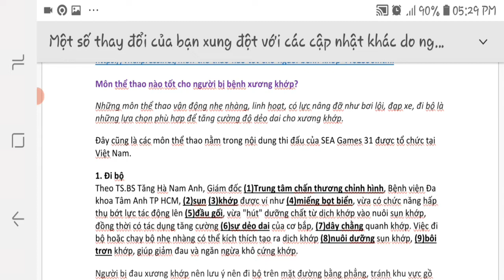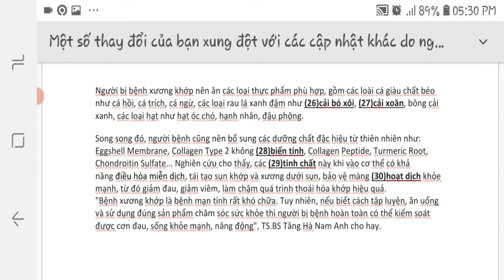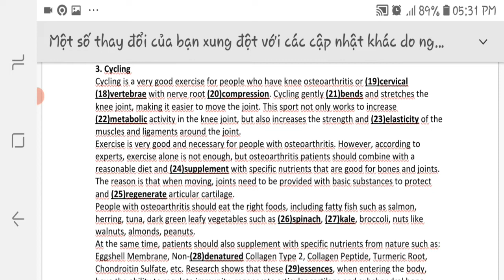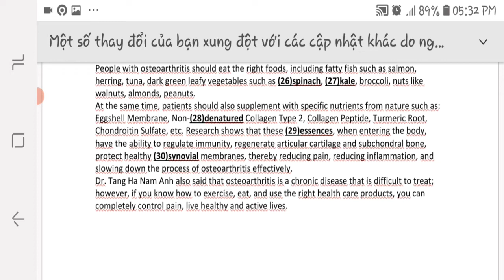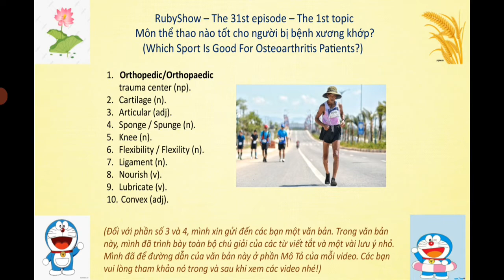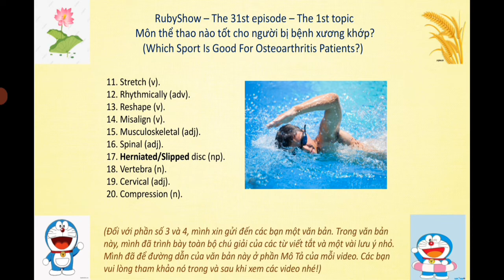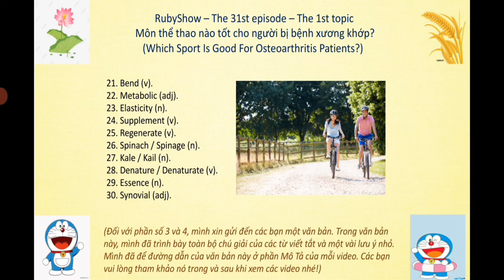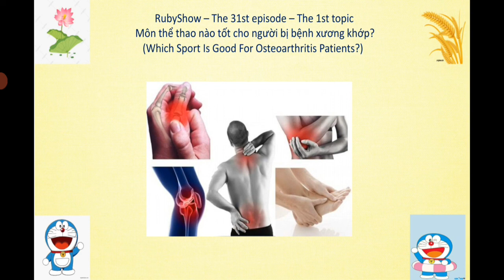RE31T1 – Môn thể thao nào tốt cho người bị bệnh xương khớp?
Xin mời các bạn đón xem video thuộc chủ đề "Health" số 31.

Tiêu đề của bài báo: Môn thể thao nào tốt cho người bị bệnh xương khớp? (Which Sport Is Good For Osteoarthritis Patients?).

Kênh Youtube này của mình chuyên về dạy phát âm, nghĩa của những từ vựng tiếng Anh trong những bài báo theo từng chủ đề. Có 5 chủ đề là: Health (Sức khỏe), Traveling around the world (Du lịch vòng quanh thế giới), Traveling and Culture of Vietnam (Du lịch và văn hóa của Việt Nam), Children (Trẻ em), Tips (Mẹo vặt).
1. Mình vừa cho các bạn xem bản gốc và bản dịch của bài báo, vừa đọc cho các bạn nghe bản gốc và bản dịch của bài báo. Mình sẽ chiếu và đọc lần lượt từng trang để cho các bạn theo dõi bài dễ dàng và thoải mái nhất nhé. (Mình luôn để đường dẫn của bài báo được mình tải về và biên dịch ở phần Miêu tả của mỗi video nhé các bạn!).
2. Mình dạy cho các bạn cách phát âm, nghĩa của những từ, cụm từ được in đậm, đánh số, gạch chân trong bài.
Trong toàn bộ video, để giúp cho các bạn có một tinh thần hứng khởi và không bị nhàm chán trong khi nghe và theo dõi, mình sẽ chèn thêm vào phần nói của mình 1 bản nhạc vô cùng dễ thương của 2 bộ phim Doraemon - Chú mèo máy đến từ tương lai và Thám tử lừng danh Conan. Các bạn nghe nhạc nhưng vui lòng không quên nghe và theo dõi bài nhé.
(Hiện tại, mình đang có nguyện vọng trao đổi bản quyền liên quan tới các bản dịch tiếng Anh, giọng + lời đọc và bài giảng nghĩa + cách phát âm của các từ vựng tiếng Anh của mình trong tất cả các video trong kênh này với các bạn/đối tác cần chúng. Nếu các bạn muốn đáp ứng nguyện vọng này của mình, các bạn vui lòng tham khảo tất cả chúng trong tất cả các video trong kênh này và liên hệ với mình thông qua số zalo của mình là 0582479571 hoặc địa chỉ email của mình là để trao đổi về giá cả và các điều khoản, nội dung liên quan nhé. Nếu các bạn muốn tìm hiểu thêm về nguyện vọng này của mình, các bạn vui lòng đọc post này nhé Mình xin chân thành cảm ơn các bạn nhiều!)

Nếu các bạn thích, ấn tượng và hứng thú với video này, các bạn vui lòng like, chia sẻ video, và đừng quên đăng ký kênh RubyShow để cập nhật nhanh nhất các video mới nhé!